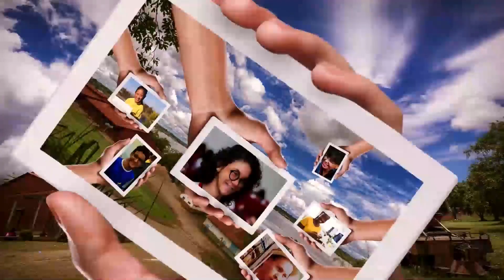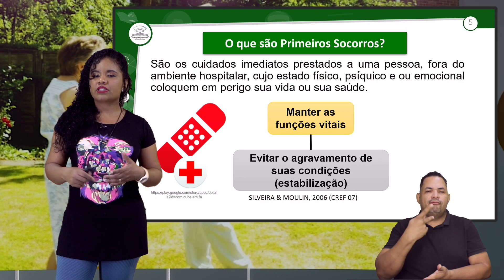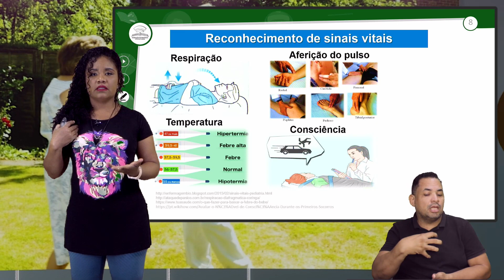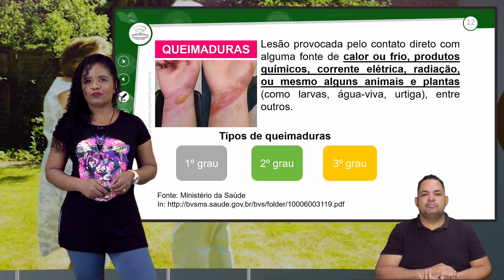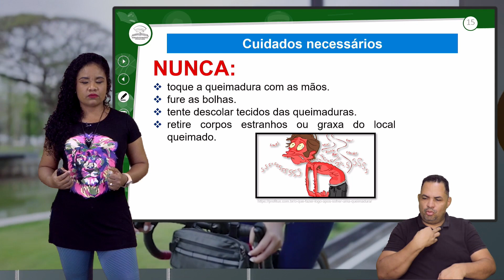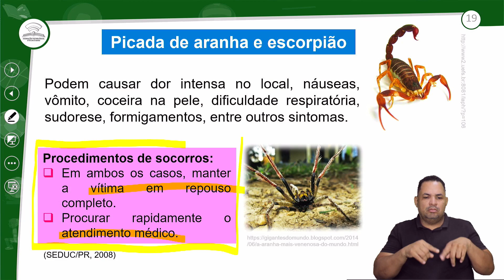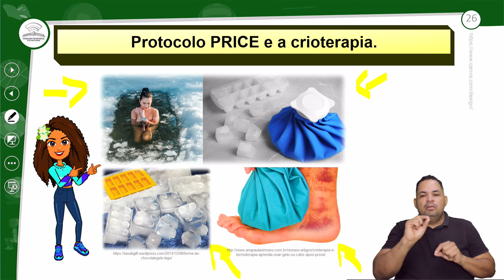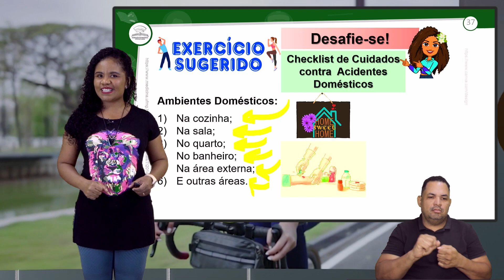7.1 - SOCORROS E URGÊNCIAS NO EXERCÍCIO E NO ESPORTE - ED.FÍSICA - 2º ANO E.M - AULA 7.1/2024